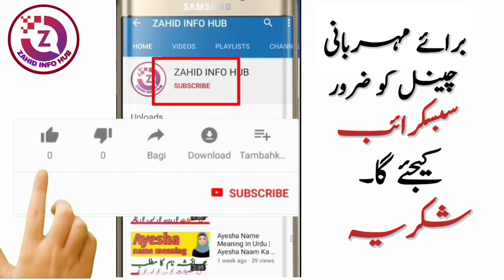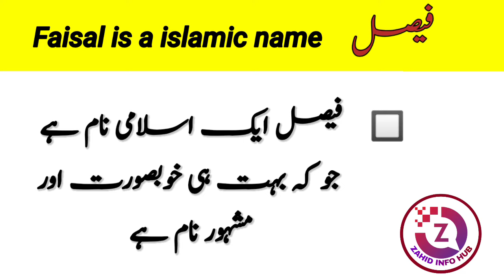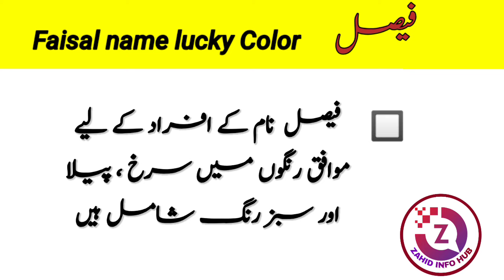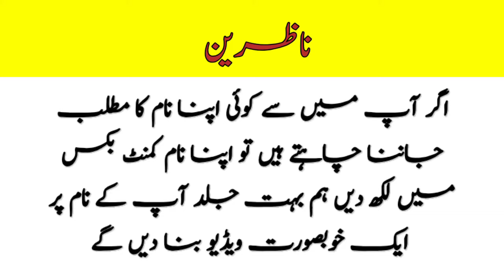Faisal Name Meaning In Urdu & Hindi || Faisal Naam Ka Matlab Kya Hai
Assalamualaikum :
In today's video you will find a lot of important information about faisal name in Urdu language, faisal name meaning,
Faisal name lucky number, faisal name lucky day, faisal name lucky stone and other interesting information from faisal name.

Aaj ki es video main aap ko faisal naam Ke mutliq bahut se ahim malomat Urdu zuban main mil Jaye ge, faisal naam Ka matlab, faisal naam ka lucky number, faisal naam ka lucky din, faisal naam ka lucky pathar aur faisal naam ke deegar ahim aur dilchasip malumat.

About Video :
Islamic names
Islamic name boys with meaning in urdu
Islamic unique baby girl names with meanings
Latest islamic names
Trending names 2021
Trending baby names
Trending girls name
Top trending baby boy names
Top trending baby girl names

लड़कियों के इस्लामी नाम और अर्थ
लड़कियों के इस्लामिक नाम
लड़कों के लिए इस्लामी नाम
लड़कियों के नाम
लड़कियों के लिए इस्लामी नाम
बच्चों के इस्लामिक नाम
लड़कों के नाम
लड़कियों के नाम और अर्थ
इस्लामी लड़कों के नाम
इस्लामी नाम
नए बच्चे के नाम
उर्दू अर्थ वाली लड़कियों के लिए अद्वितीय इस्लामी नाम
उर्दू के अर्थ वाले लड़कों के अद्वितीय इस्लामी नाम
लड़कों के लिए सबसे अच्छा इस्लामी नाम
लड़कियों के लिए सुंदर इस्लामी नाम